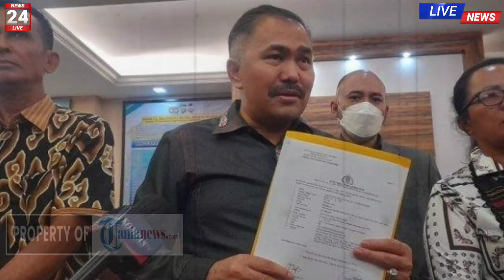HP dan Laptop Ditemukan ! Terungkap Sebab Inilah S∆mbo hab!s! Brigadir J